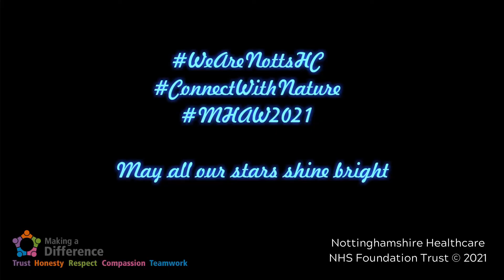Welcome to Mental Health Awareness Week 2021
In this video, John Brewin offers you an introduction and warm welcome to Mental Health Awareness Week 2021.

The theme for this year is nature. We can all benefit from getting out into the great outdoors and being part of nature. However you choose to do it, enjoy.

Keep an eye out for different activities throughout the week, which you will be able to see on Facebook, Twitter, Connect and in your team areas. We would love to hear your stories of how you and your team are celebrating Mental Health Awareness Week, be sure to share them too!

Featuring:
John Brewin, Chief Exec, Nottinghamshire Healthcare NHS Foundation Trust